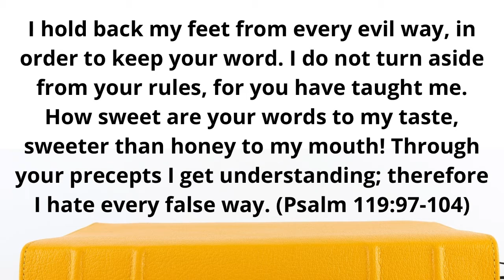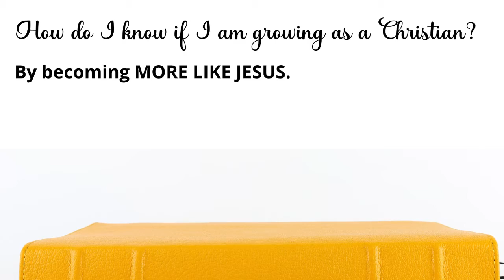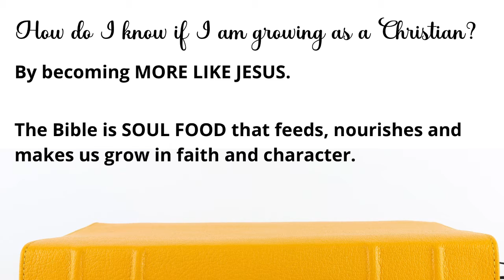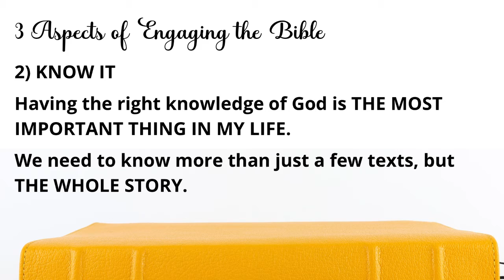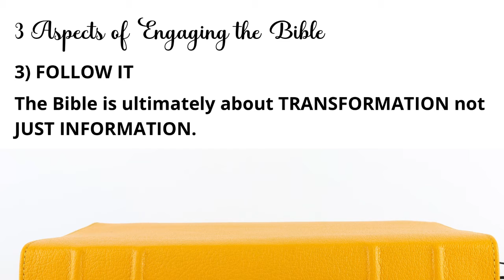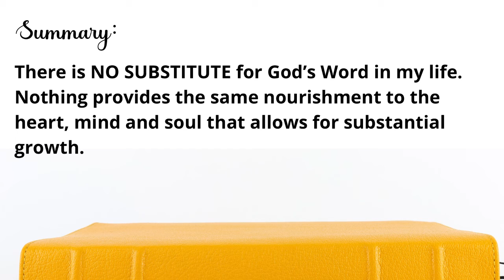Soul Food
Message from First Reformed Church in Grand Haven, Michigan